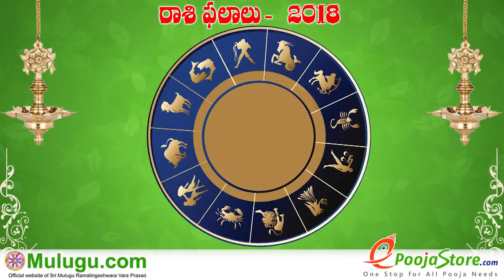Karkataka Rasi (Cancer Horoscope) కర్కాటక రాశి - April 01st - April 07th Vaara Phalalu 2018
Karkataka Rasi (Cancer Horoscope) కర్కాటక రాశి - April 01st - April 07th Vaara Phalalu 2018, Karkataka Rasi (Cancer Horoscope) కర్కాటక  రాశి, Weekly Rasi Phalalu 2018 , శ్రీ ములుగు రామలింగేశ్వర వర ప్రసాదు సిద్దాంతి , Sri Mulugu Ramalingeswara Vara Prasadu Siddanthi